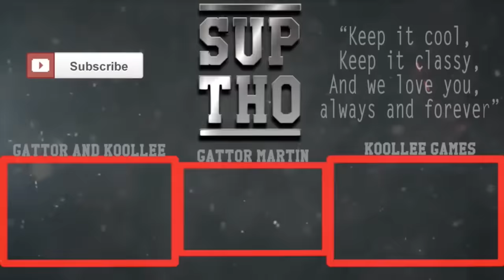17 or 18